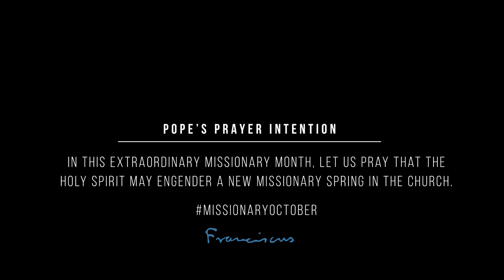The Pope Video of October 2019: Missionary Spring in the Church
Today, a new impulse to the Church’s missionary activity is needed to face the challenge of proclaiming Jesus and his death and resurrection.

Reaching the peripheries—the human, cultural, and religious settings still foreign to the Gospel: this is what we call the missio ad gentes.

We must also remember that the heart of the Church’s mission is prayer.

In this Extraordinary Missionary Month, let us pray that the Holy Spirit may engender a new missionary “spring” for all those baptized and sent by Christ’s Church.